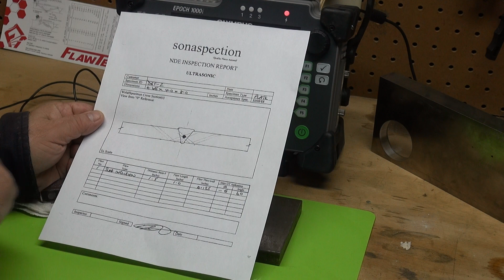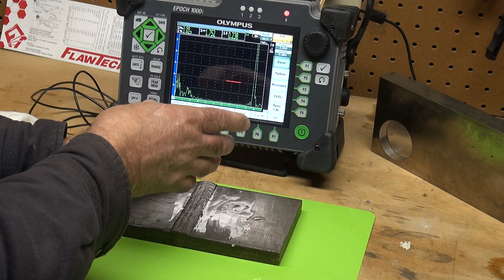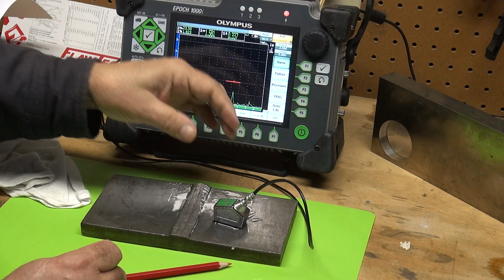UT Weld Slag Inclusion Signal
This video demonstrates the Ultrasonic Testing signal when inspecting a weld with slag inclusion.  Equipment:  Olympus EPOCH 1000i UT tester, 60 degree, 4Mhz, 10mm diameter transducer, 0.625" in thick carbon steel plates with single V 30 degree bevel.

I work at Central Piedmont Community College in Charlotte, NC.
Central Piedmont Community College NonDestructive Examination Technology Program

Central Piedmont Community College NonDestructive Examination Technology Program College Catalog